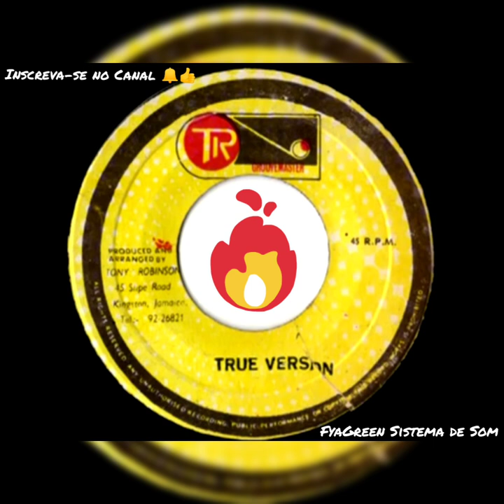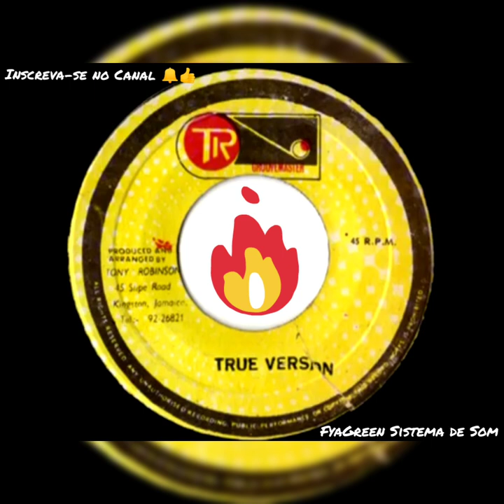Tony Tuff / Hope it's true / True Version / Roots1979 / Groovemaster 7" / Reggae Music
Label:TR Groovemaster

Format:Vinyl 7", 45 RPM

Country:Jamaica

Released:1979

Genre:Reggae

Style: Roots Dub